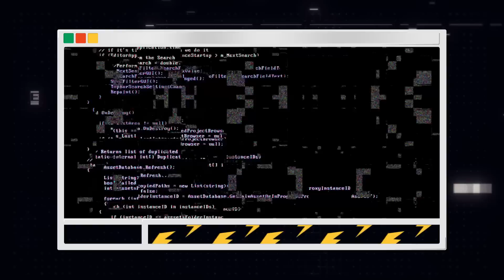[피크타임] 사회성 제로인 반려견, 낯선 사람이 다가와서 인사하고 말 걸면 싫어요🤚 소심한 문제견 맞춤 산책 솔루션 | 개는훌륭하다 | KBS 230327 방송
"아무리 사랑스러워도 얘는 아기가 아니라 개예요, 사랑한다면 교육하세요!"
아무리 예쁘더라도 다가 아니다! 우리 반려견이 문제를 일으킨다면
교육하는 것이 진정한 반려인의 사랑법!
야외에서 다른 반려견을 향한 수삼이의 공격적인 행동은
사회성 부족으로 인한 거부반응! 짖음과 달려드는  교정하기 위한
맞춤형 산책 솔루션으로 몰라보게 달라진 산책 시간!

[🐶 개는 훌륭하다 🐶]
매주 월요일 오후 11시 10분 KBS2 방송